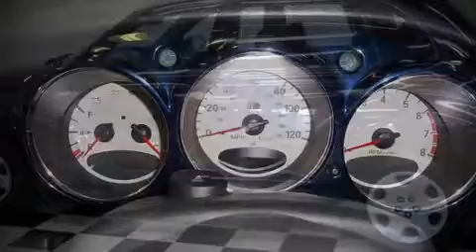2005 Chrysler PT Cruiser Base SUV in Bryan, OH 43506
05768 State Route 15 North
Bryan, OH 43506

The 2005 Chrysler PT Cruiser. This 4 door, 5 passenger sport utility vehicle still has fewer than 60,000 miles! It features a front-wheel-drive platform, an automatic transmission, and a 2.4 liter 4 cylinder engine. Achieving highway fuel economy of 29 miles per gallon, you'll enjoy spending less at the fuel pump. Come down today and see this vehicle for yourself.